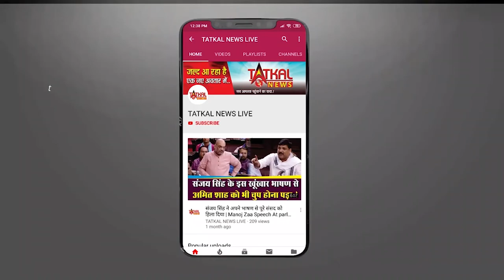RajivGandhi Death Anniversary : राजीव_गांधी जी के बलिदान दिवस पर उन्हें कोटि कोटि नमन।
भारत रत्न, पूर्व प्रधानमंत्री, आधुनिक भारत के निर्माता स्व
राजीव गाँधी : 2021 भारत के पूर्व प्रधानमंत्री राजीव गांधी की आज ( शुक्रवार) पुण्यतिथि है। 21 मई, 1991 को लोकसभा चुनाव प्रचार के दाैरान गांधी की तामिलनाडु के श्रीपेरंबदूर में बम विस्फोट कर हत्या कर दी गई थी। राजीव गांधी की पुण्यतिथि को देश हर साल आतंक विरोधी दिवस के रूप में मनाता है। धनबाद और झारखंड के कांग्रेस नेता इंटरनेट मीडिया के माध्यम से अपने दिवंगत प्रिय नेता को श्रद्धांजलि दे रहे हैं। झारखंड प्रदेश कांग्रेस अध्यक्ष और राज्य के वित्त मंत्री रामेश्वर उरांव ने ट्वीट कर गांधी को श्रद्धांजलि दी है। उन्होंने भारत रत्न पूर्व प्रधानमंत्री राजीव रांधी को आधुनिक भारत का निर्माता बताते हुए कोटि-कोटि नमन किया है।